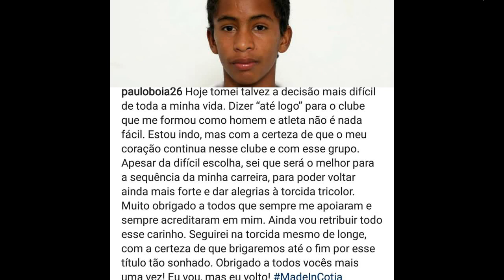NOTICIAS ATUALIZADAS DO SÃO PAULO FC! AGUIRRE, BOIA, LUCAS, SUB 17, TORCIDA, LUAN KANTÊ E MUITO MAIS